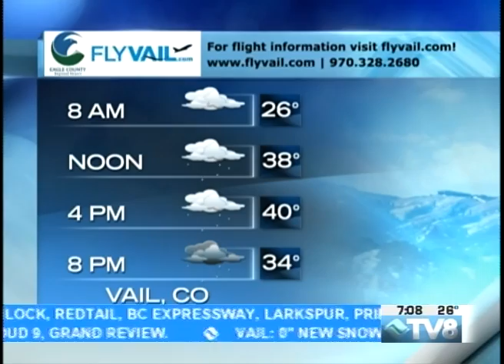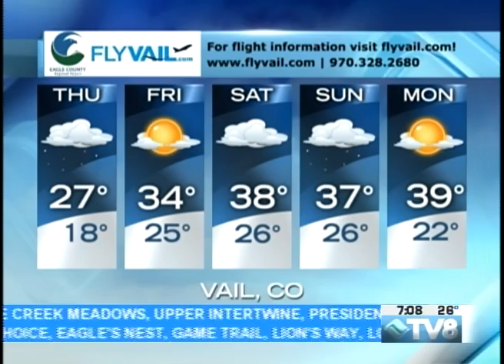Cora Birthday 03.28.18 Good Morning Vail